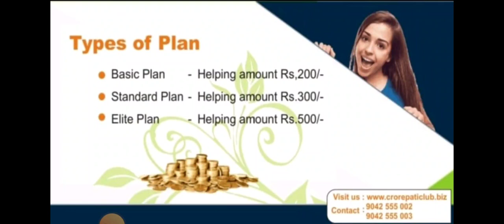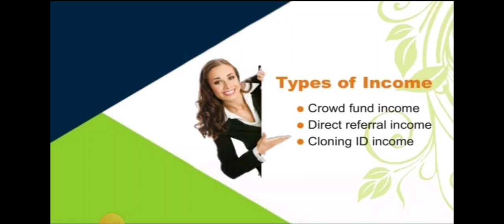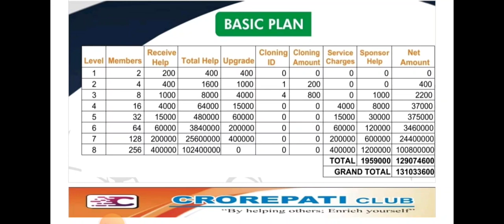cropathi club/ work from home opportunity/